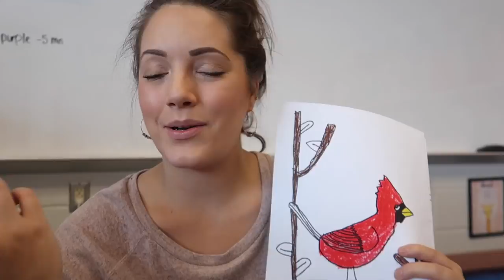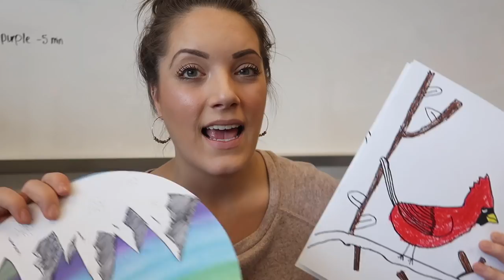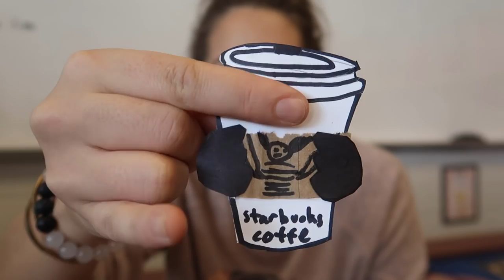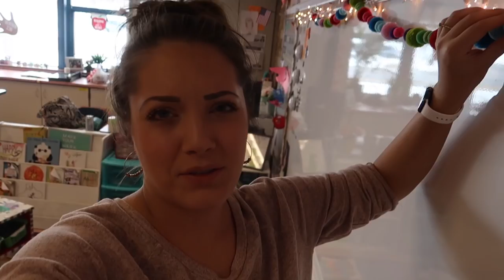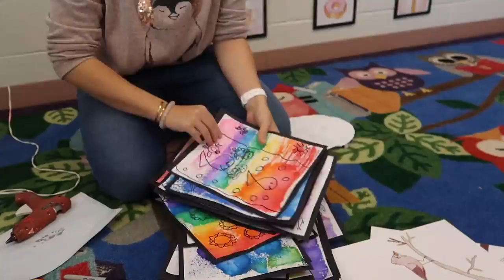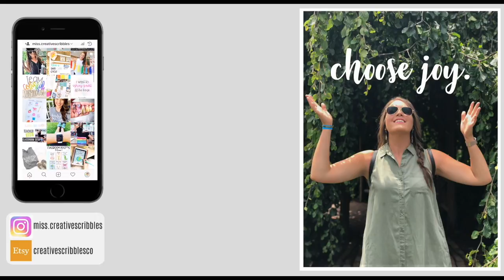YOU MUST DO THIS LESSON! + SHOP WITH ME AT JOANN FABRICS | TEACHER LIFE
Teacher Vlog! Another day in the life as a teacher! A lot has been going on and in this video I catch you guys up on all the awesome lessons we are doing + a demo of an AMAZING lesson that you can do in your classroom or at home with your children. It is seriously the best and the parents LOVED IT!  In addition to the vlog, I take you guys along with me for a mini SHOP WITH ME to JOANN Fabrics. Enjoy!

▼ ▽FILMING EQUIPMENT
- Vlogging Camera, Camera G7X Mark II
- Filming Camera, Canon 80D 50 MM / 18-135 MM
- Editing Software, Final Cut Pro
- Ring Light, Neewer 18 Inch
- Mic #1- PowerDeWise Lapel
- Mic #2- Rode Video Micro